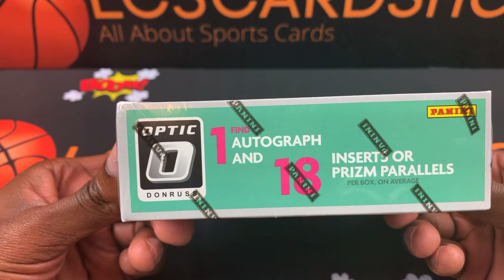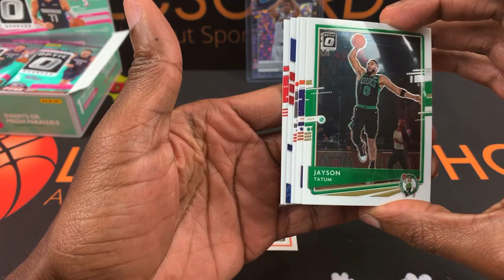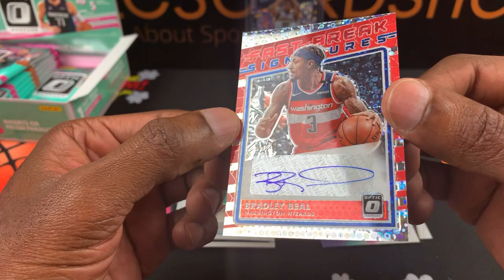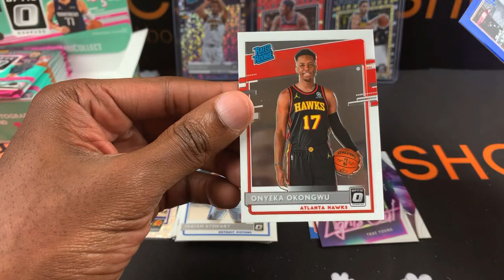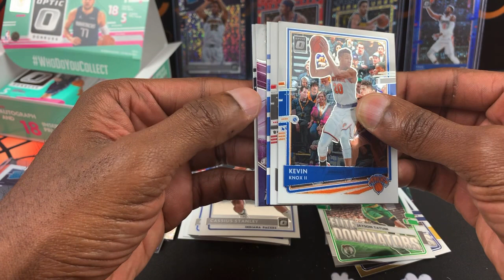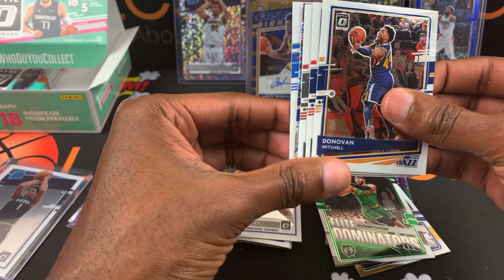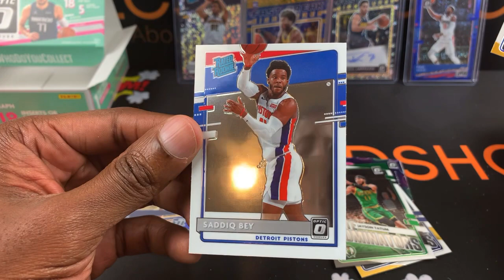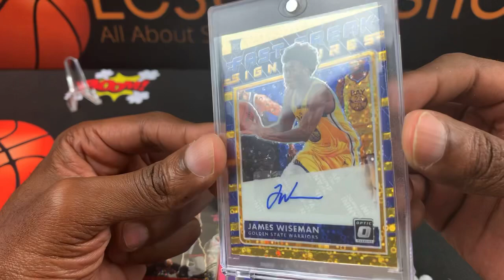🔥🔥🔥2020-21 Donruss Optic Basketball Fast break box! Defying the Odds!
Follow and join me on Instagram live for 5 for $20 NBA & NFL pulls! Very fun way to collect cards Lc3cardshop

Use keyword “Chuba” in your comment!

Save 50% on Prime

Ultra Pro 3” by 4” Regular 100 count Toploaders
10 pack lot of 100 soft sleeves

Join Fiverr and discover the fastest way to hire freelancers, for any online project. If you have you own YouTube channel and looking for an intro, this is the place to go! Thank me later!